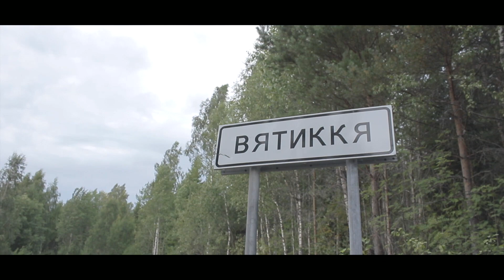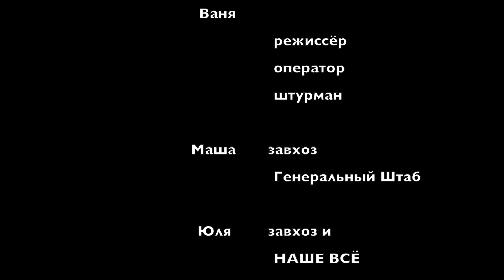остров Койонсаари / Kojonsaari Island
а вот просто поехали - остров на любой вкус: есть леса, есть пляжи, есть скалы по которым можно лазать.
первый мой опыт смонтировать фильм под свою музыку.
рекомендую. хорошее место - берегите остров!

but just go - an island for every taste: there are forests, there are beaches, there are rocks on which you can climb.
my first experience was to edit a film to my own music.
I recommend it. a good place - take care of the island!

домашняя запись. музыка настроения. пытаюсь учиться.
home recording. mood music. I'm trying to learn.